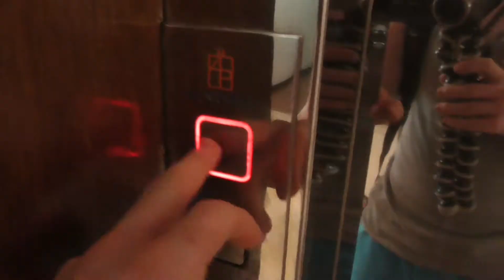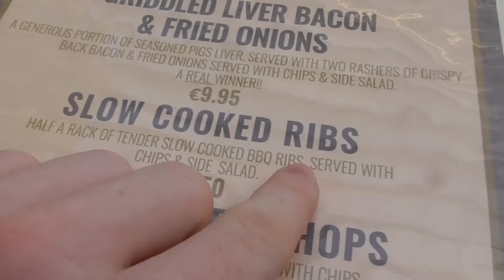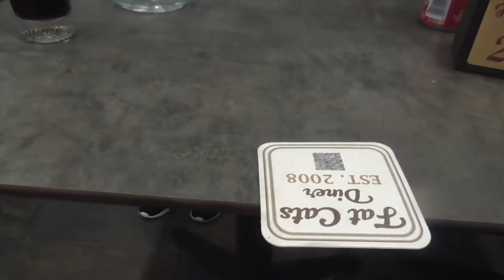Singing Karaoke!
My Fortnite Creator Code: SAMZGAMZ1